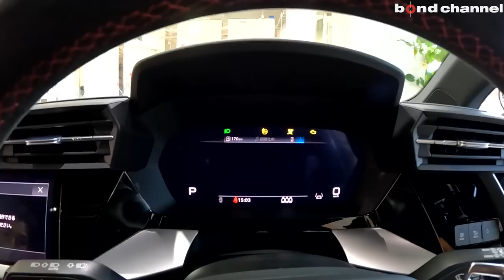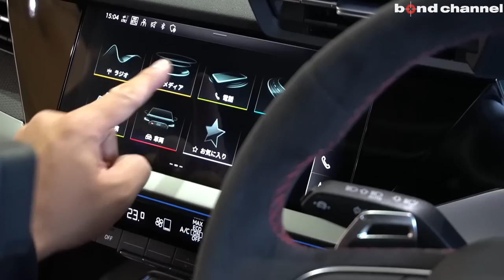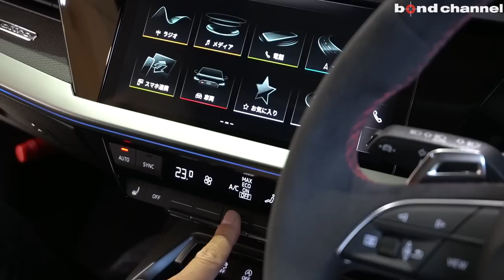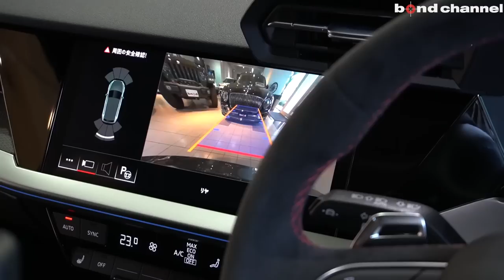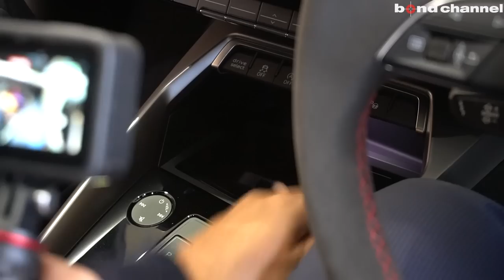【コンパクトボディにカーボンブレーキ？】５気筒400馬力のホットハッチ！Audi RS3 Sportback【車両紹介】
00:00 外装紹介
11:13 内装紹介
21:53 トランク紹介
22:58 エンジンルーム紹介
24:25 灯火類&排気音紹介
25:40 エンディング

グレード Audi RS3 Sportback
型式 3BA-GYDNWF
ハンドル 右
カラー デイトナグレーパール
保証 あり
修復歴 なし

■テクノロジーパッケージ
　・ワイヤレスチャージング
　・リヤシートUSB
■ブラックAudi rings&ブラックスタイリングパッケージ
　・ブラックAudirings
　・ブラックスタイリングパッケージ
　・エクステリアミラーハウジングブラック
■ＲＳデザインパッケージレッド
　・シートベルトレッドステッチ
　・ステアリングホイールブラックアルカンターラレッドステッチ
　・フロアマットレッドステッチ（フロント/リヤ）
　・アウディプレセンスベーシック
■ＲＳダンピングコントロールサスペンション
■ＲＳスポーツエキゾーストシステム
■5スポークＹデザインマットブラック19インチＡＷ
■ファインナッパレザーハニカムステッチング
■セラミックブレーキ（フロント）キャリパーブルー
■Bang & Olufsen 3Dサウンドシステム

〒145-0064
東京都大田区上池台1-20-8
AM10:00 ~ PM8:00
担当：池田